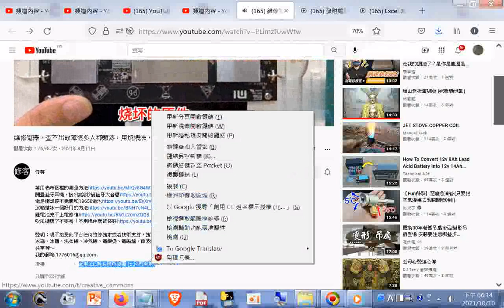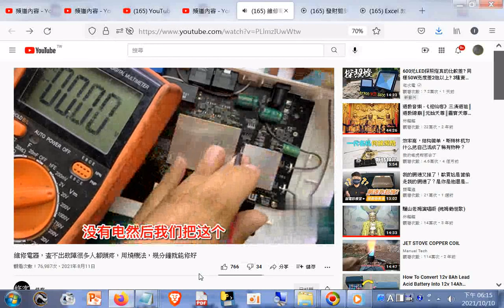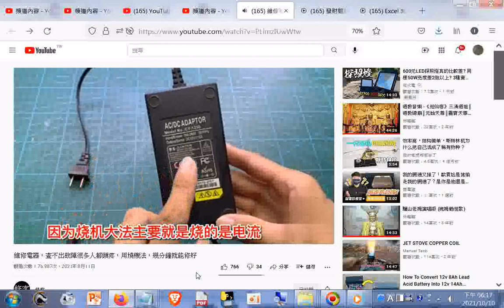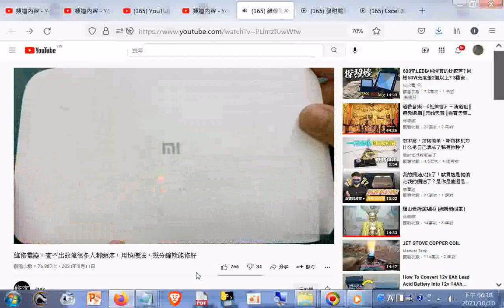創用 CC 姓名標示授權 (允許再利用)--維修電器，查不出故障很很多人都頭疼，用#燒機法，幾分鐘就能修好+網址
閩南語讀經影片合輯